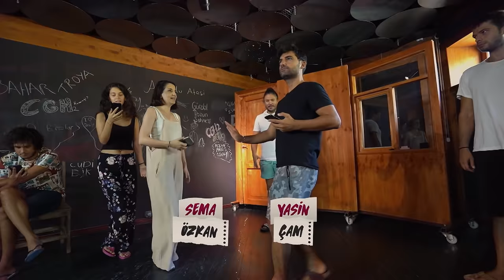Çok Güzel Hareketler 2 - 87.Bölüm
Yılmaz Erdoğan'dan mesaj var!
"Film çalışmalarına başladığım için ÇokGüzelHareketler2​​​​ bir süre, BKM Mutfak'ın takım kaptanlarından sevgili Eser Yenenler eşliğinde sürdürülecek. Zilleri çaldırmaya devam 🙂"

Başlangıç: 00:00
Görünmez Olaydım: 05:41 - Tek bir cümle tüm işi bozdu 😂
Ev Boş Di Mi 3: 21:47 - Ev gerçekten boş değil mi? 😅
Beyaz Vakalılar: 39:05 - Dumanla mı haberleşseydiniz acaba? 😁
Yatılı Batu: 01:02:37 - Her evin dönüşümlü misafiri: Batu 😅
Ortalık Hakemi: 01:21:40 - Taraftarlardan hakeme kırmızı kart! 😅
Doğduğun Ev Bariyerindir: 01:39:42 - Nereye gidersen git hep bir engel 😁